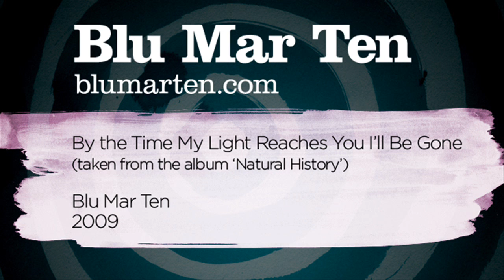Blu Mar Ten - By the Time My Light Reaches You I'll Be Gone (Blu Mar Ten, 2009)